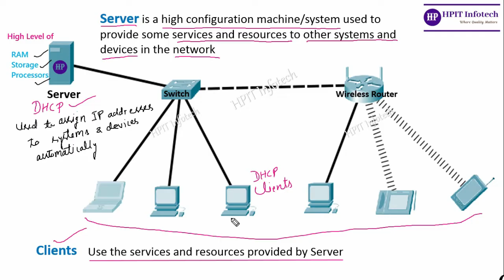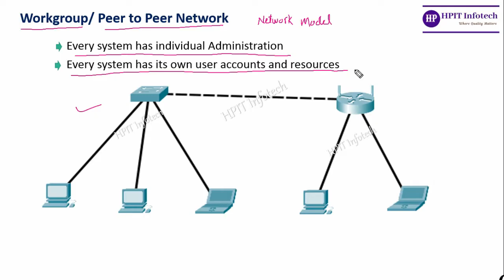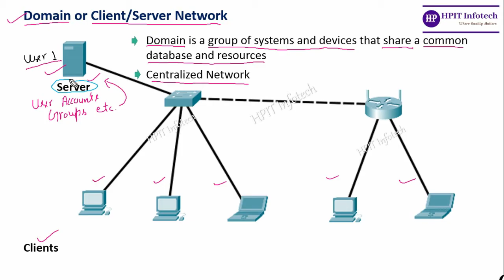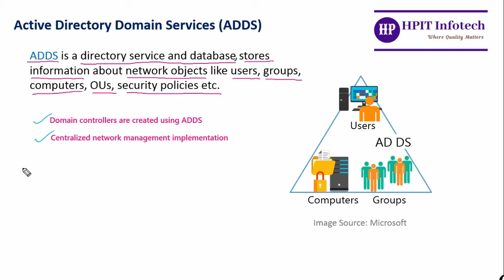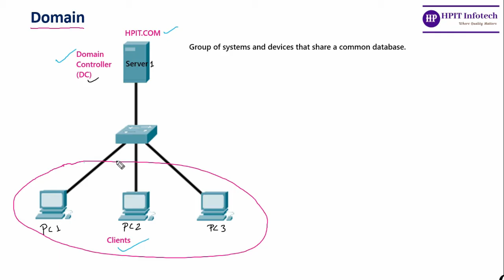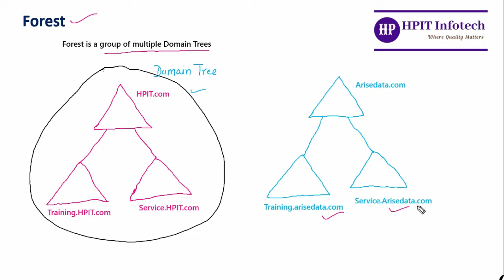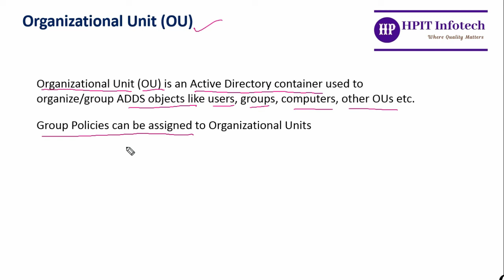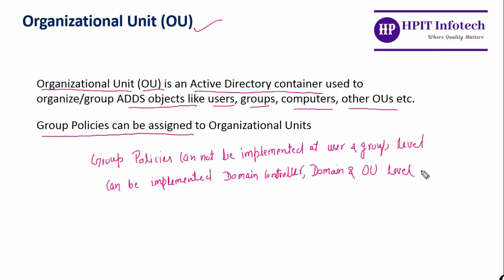Active Directory Domain Services Overview | Understanding Active Directory | ADDS | Hindi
About this video:

Active Directory Domain Services Overview | Understanding Active Directory | ADDS in Hindi

Hi, Guys, in this video you will overview of Active Directory Domain Services (ADDS). you will also see overview of server, clients, workgroup network, domain network as well as domain, domain controller, domain tree, forest and organizational units. some part of trust relationship is also covered in this  video.  you will get the basics of important components of Active Directory Domain Services (ADDS).

Timestamps
00:00 Intro
00:41 What are Server and Clients
01:46 Workgroup and Domain Networks
04:50 What is ADDS
05:27 ADDS Components
11:06 Closing Statement
11:23 Thank you note